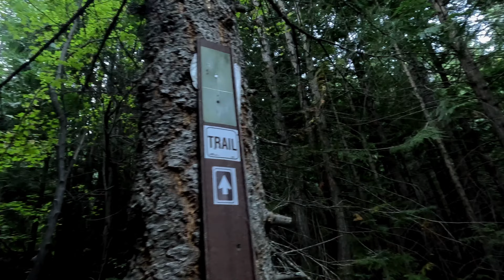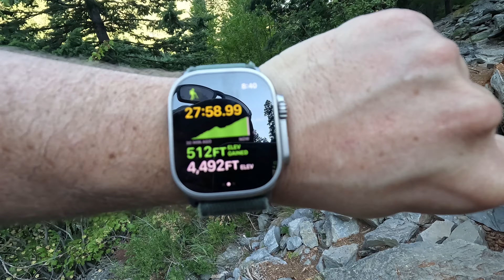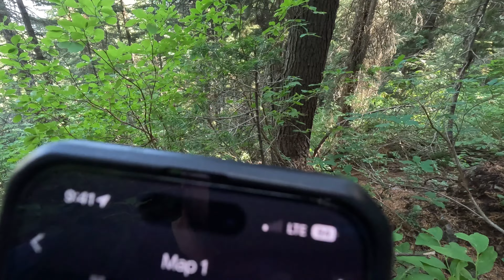Hiking to Lower Stevens Lake in Idaho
Just south of Murray, Idaho - in the Silver Valley are a series of alpine lakes beneath Stevens Peak. Upper and Lower Stevens' lakes are easily accessed by trail and I decided to finally take a hike to these lakes that I had seen so many times from the summit above. This area is located in the Rocky Mountains as they pass through Idaho and Montana into Canada and is one of the most underrated natural areas in the United States.

Boots: Keen Targhee 2 Mid-Height
Sandals: Keen Targhee 3 Closed Toe Hiking Sandals

Episode 16 | Filmed September, 2023 | Murray, Idaho (USA)

0:00 - Introduction
0:49 - Getting started
1:42 - Solo Hiker Safety Tips
2:20 - Wildlife Signs
3:00 - The Front Desk (Waterfall)
4:03 - Pitfalls of Being First on the Trail
5:27 - Using AllTrails App
5:55 - Idaho is so Beautiful
6:50 - History of the Silver Valley
7:18 - Spokane Mountaineers Maintain the Trail
8:13 - The Trail Flattens Out a Bit
9:21 - Lost and Found (Waterfall)
10:06 - Ignore the trail markers
10:32 - I think I Lost Something
11:32 - Downloading a Map in the Woods
11:55 - A Fork in the Trail
12:40 - The Big Lake Reward Reveal!
13:31 - It is time to swim (62 degree water)
14:47 - I spotted a jumping rock
15:24 - Time to swim, again!
16:50 - Hiking out, hike stats (elev gain, distance)
18:07 - A Fork in the Trail, revisited
18:39 - The Watchtower (Waterfall)
20:37 - Naming Waterfalls
22:37 - The Escalator (Waterfall)
24:30 - Pack it in, Pack it out (Dog Poop)

Who is Nick Henderson, and what is NickGoesFar?! Originally from Coeur d'Alene, Idaho, I have been traveling the world since I was 3 years old, and have lead a fairly uncommon life ever since. Now, I'm a commercial pilot flying in the United States, a full-time nomad and traveler. NickGoesFar was originally "The Roaming Pilot", a travel blog where I would share my adventures, tips on expat life, and photography. As I leapt headfirst into content creation, film making, and wanted to be able to share with more people - a change was needed, and after a few iterations I landed here. I am incredibly grateful that years of hard work allow me to continue doing something I love, seeing the world and immersing myself in it. 😊🎥🌎